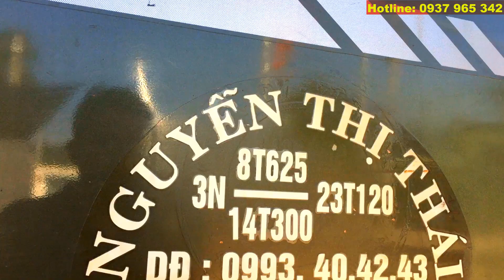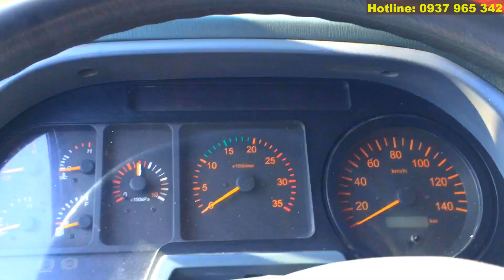Góc Xe Cũ-(Đã bán) Thaco Auman 3 Chân đời 2015 tải trọng 15 tấn Thùng Siêu Dài 9m5 Giá 500 Triệu